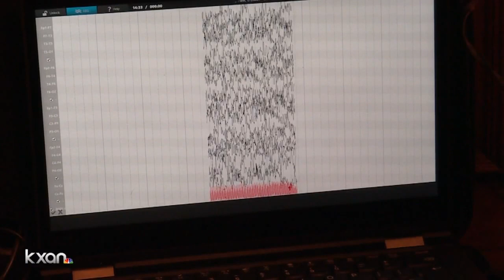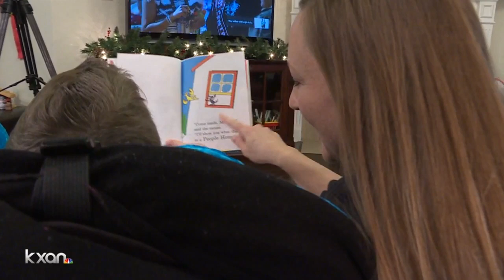SEIZURE MONITOR - USE THIS ONE